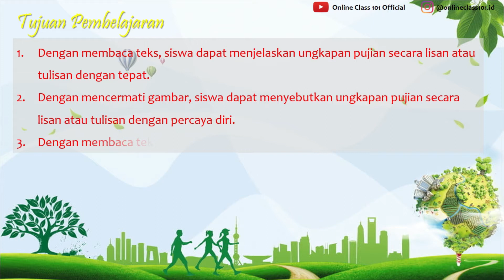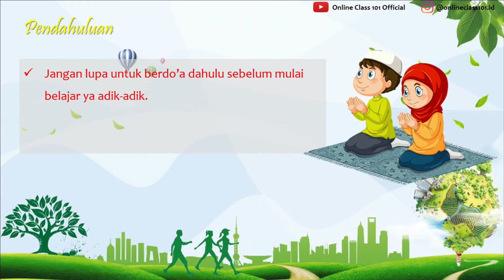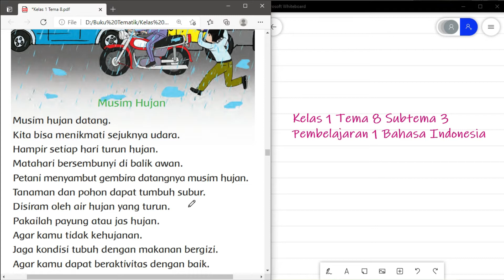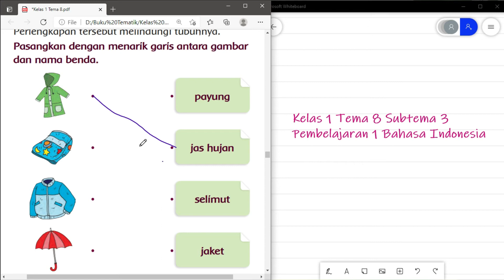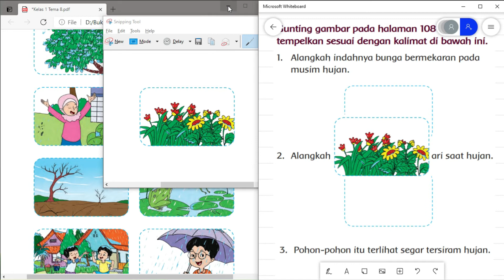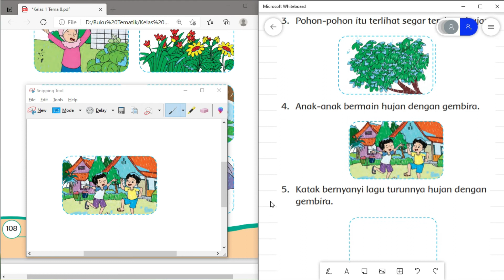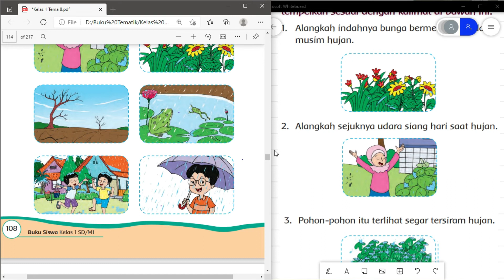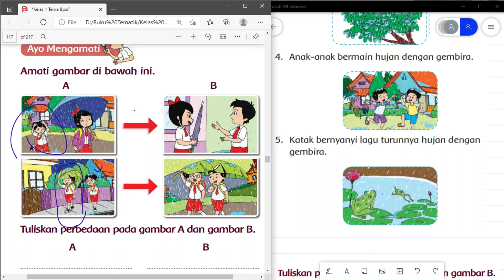Kelas 1 Tema 8 Sub 3 Pembelajaran 1 B Indonesia Terima Kasih Hujan Hal 104 - 111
Kali ini kita akan membahas pelajaran Kelas 1 Tema 8 Sub 3 Pembelajaran 1 B Indonesia Terima Kasih Hujan Hal 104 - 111

 di rumah.

KELAS 1

KELAS 2

KELAS 3